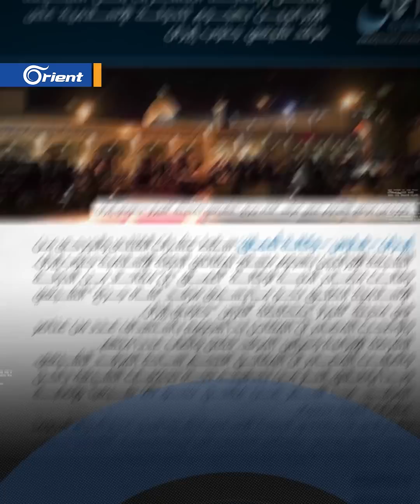داعش يتبنّى هجوماً على مرقد شيعي في إيران.. وظهوره المفاجئ يترك علامات استفهام